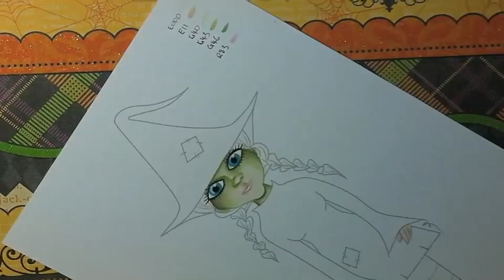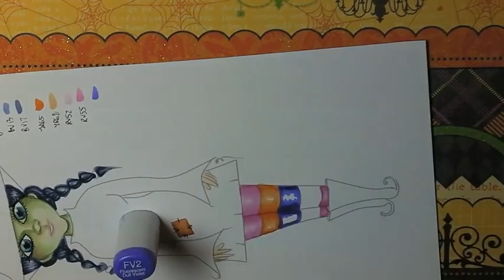WitchyTaya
This video shows Mad for Markers, Taya dressed up as a witch for Halloween being coloured in Fastforward ... with a special focus on the Green tinted face.